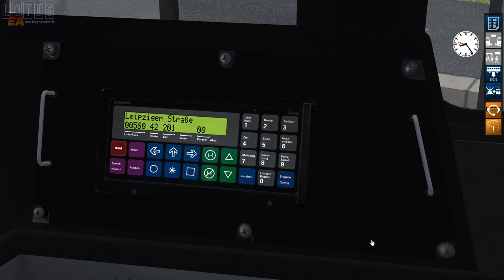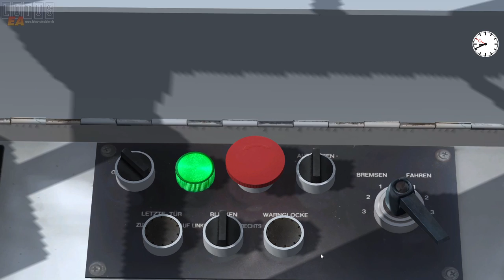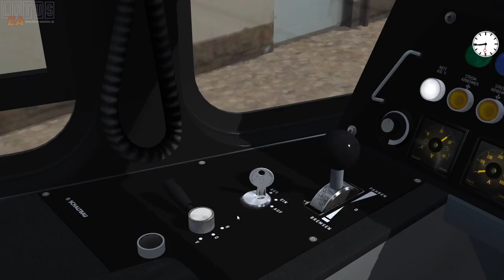CKD Tatra KT4Dtm #13 - Userwünsche und Neuigkeiten - Lotus-Simulator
Ein Einblick in den aktuellen Baustand des Modells für den Lotus-Simulator.

Moderation: Tatra-Fan und T4D1216